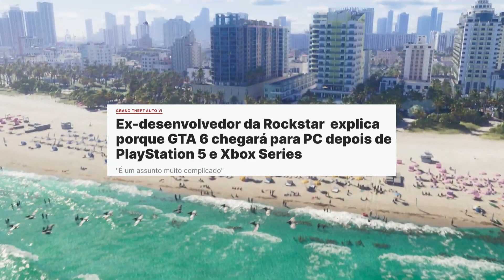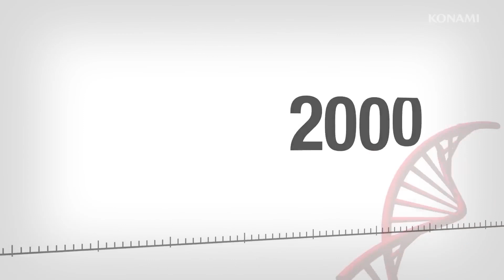Port, Remake e Remaster: O Guia Simples e Definitivo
Nesse vídeo eu explico um pouco mais sobre o que é cada elemento desde o que são até para quando se deve consumir cada um e por que de suas existências